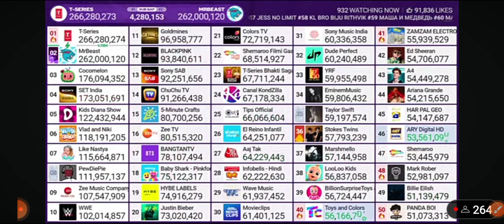MrBeast LLEGA a 262 MILLONES de suscriptores MOMENTO EXACTO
MrBeast va con todo para alcanzar a T-Series ya que esta a 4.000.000 de suscriptores para estar en el primer puesto
Quieres que suba mas videos